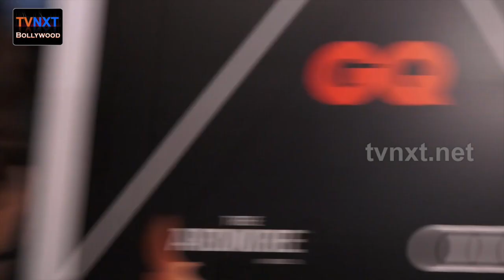Bollywood Celebs At Red Carpet Ceremony Of GQ Best Dressed 2018 Part-2 | TVNXT Bollywood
Watch Bollywood Celebs at Red Carpet Ceremony Of GQ Best Dressed 2018 full event Part-2.

TVNXT Bollywood Channel brings you the latest Bollywood updates along with all the updates from entertainment.